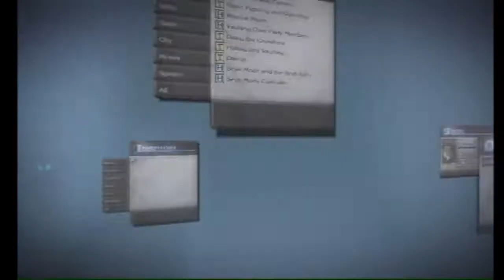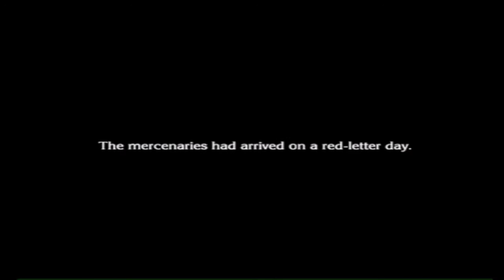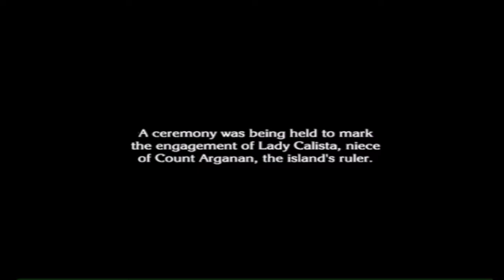The Last Story - Chapter 4 - Lazulis City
This is me playing doing a complete blind play through of the Wii game, The Last Story. This video contains me playing through Chapter 4. I've decided that I will not be doing any commentary for this game. Enjoy!

Recording Date: August 17, 2012 (US Release Date)

Game: The Last Story
Platform: Nintendo Wii
Developer: Mistwalker
Publisher: XSEED Games